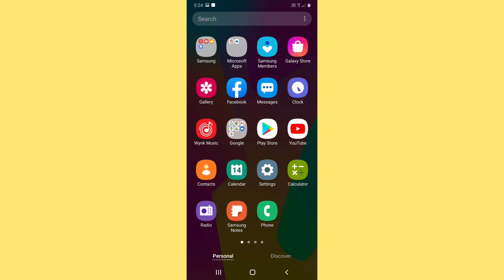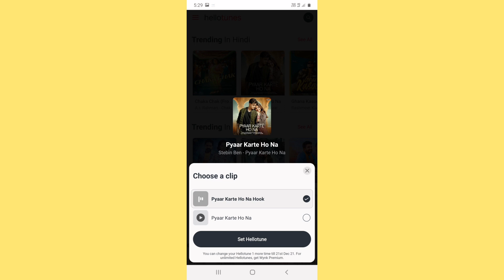Wynk music se ringtone kaise set kare free me ? Wynk music se caller tune kaise lagaye 2022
is video me maine wynk music se caller tune kaise lagaye ke bare me bataya hai iske sath aap sekhenge wynk music se ringtone kaise set kare free me ye bhi janenge wynk music se aap kisi bhi gaana ko apni ringtone bana sakte hai jis se aap wynk music se ringtone kaise set karte hai jan jayenge wynk music se koi bhi song ya ringtone ko badi aasani se caller tune ya hello tune bana sakte hain